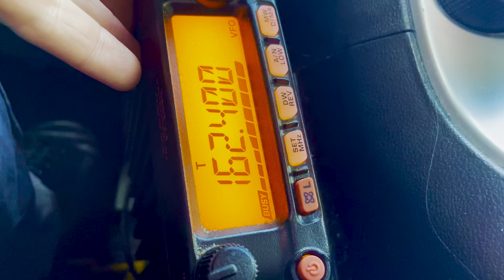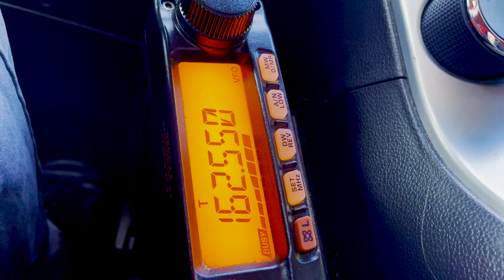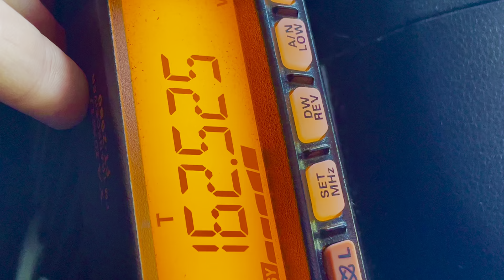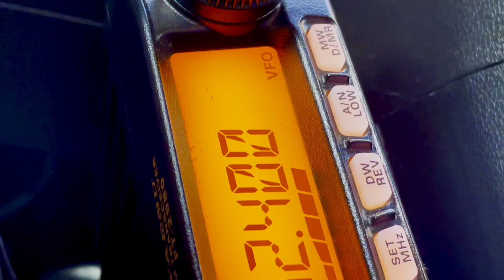Yaesu FT-2980 VHF Mobile Transceiver 1/4 Wave Antenna VHF Band Opening NOAA WX Freqs 16 July 2024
VHF Band Opening NOAA Weather Radio Ducting Propagation FT-2980 FT2980R 2 meter FM mobile transceiver VHF FM band 162.400 MHz 162.550 MHz VHFDX VHF propagation ducting radio wave propagation long range radio TYT TH-9000D Retevis RT-9000D AnyTone radio AT-588 AT-5888UV Luiton LT-590 LT-458 LT-298 LT-318 CB radio 27MHz band RM Italy Texas Star AnyTone Smart frequency expansion BAOFENG UV5R

2 Meter Mobile Antenna 1/2 wave half wave dipole FAQ Yaesu FT-2980 FT-2800 VHF transceiver TH-9000D TH9000 RT1 VHF 2M 70cm UHF ducting GMRS 462mhz Antenna Specialists Smiley Antenna Tactical antennas AR-152 Baofeng GT-3WP external mobile antenna Grab and Go mag mount antenna Tram Hustler antenna Childs Antenna Co Childs Antenna Company 5/8 wave Viking VHF low band 3DB-5/8 NMO type 3/8-24” thread mount UHF mount PL-259 SO-239 type

Partisan ops basic radio comms communications equipment

Signals intelligence 25 MHz - 512 MHz Pro-135 Portable / Mobile VHF UHF SIGINT Voice Intercept Receiver (Scanner) Operation Demo voice comms secure low probability of intercept VHF UHF LOS VULOS PRC-153 Motorola UHF Luiton LT-458 VHF low band lowband VHF 25-54 MHz 11m band 26-28 MHz 26-30MHz antenna Browning BR-140 C27 antenna NMO mount 27-31 MHz 26.5-31 MHz 26-32 MHz 26MHz band 30MHz band 30.005 MHz 30105 MHz AnyTone Smart PNI HP8000 HP8000L HP8024 HP9500 AT6666 AT6666Pro CRE8900 Alinco DX-10 export radio 25.615 MHz 30.105 MHz 28.000 MHz 29.700 MHz 10 meter mode Ranger RCI-3900 Superstar 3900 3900 mk1 Super Star 360FM EURO-CB 3900 Cobra 148 GTL DX clone

Ranger RCI RCI-69FFC6 RCI-69FFB6 AnyTone Ares AnyTone Ares II Radioditty QT40 CB radio AM FM SSB CTCSS PRESIDENT WASHINGTON CB Ranger Longhorn Superior N6 AM FM SSB CW Uniden PC 78LTX FM PC78LTXFM UNIDEN BC880 BC880FM COBRA 29LTD AM FM COBRA 25 LTD AM/FM DUAL MODE CB RADIO PNI ESCORT HP6500 HP9001 HP9001Pro Thunderpole CB radio T-X handheld Team Ranger Mirage MX-36 MX36HP MX36HP3 Galaxy 959 959G 959B Galaxy DX66V3 DX94HP GALAXY 99V2 SR955HPC V2 Connex 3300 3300HP CX33HP CX-33HP MAX GENERAL HP40W RFX-75 RFX75 RFX95 amplifier RM Italy KL200 KL203 KL503 CRT SS9900 CRT SS3900 SS-6900V AT-5555 CRT SS7900 Alinco DR-135CB DR-135DX SS3900 UK EXPORT EU CB band legal A band B band C band D band E band F band  UK FM 27/81 band mid band FM CEPT full TX 27.601 MHz 27.991 MHz UK FM OFFSET 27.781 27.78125 MHz Cobra 75 All Road AM FM CB radio Jeep GMRS radio antenna

 voice intercept receiver low level voice intercept LLVI Hustler UGM antenna VHF/UHF LOS VULOS PRO-135 frequency coverage 25 MHz 108-137 MHz 144.725 frequency Pro-135 scanner Pro-79 scanner Pro-404 RadioShack Realistic scanner Pro-2006 grab and go Hustler UGM magnetic mount antenna UV-5R Baofeng UV82HP 140,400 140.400 MHz 435.775 MHz 435.725 MHz 433.200 MHz 433,925 MHz 433.92mhz 315 MHz band allocation 225-400 MHz 380-512 MHz 380-400 MHz 380-430 MHz 430mhz 147.555 MHz 462.6125 MHz FRS 27MHz frequency band CB radio walkie talkie range longest range radio MURS GMRS FRS PMR PMR446 ePMR DMR 7K60FXE

Militia radio comms options tactical communications solutions discussion hardline comms field telephone PRC-77 PRC-25 SINCGARS 30-88 MHz antenna 30MHz band VHF UHF bands allocations ham radio frequencies without a license CB channels on ham radio on Baofeng Retevis Quansheng Voice Inversion Scrambling voice scrambler secure comms one time pad 27.255 MHz one way data broadcast completely secure communications solution UV-5R programming default channels frequencies Motorola 27.135 MHz 27.185 MHz CB radio band channels aircraft band UV9R GMRS radio GT-3WP BAOFENG

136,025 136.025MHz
470.625 MHz 450.000 MHz 470.000 MHz
450-470 MHz
400-480 MHz 477mhz

155.650 MHz 155.700 MHz
454.325 MHz frequency
452.125 frequency 156.125 MHz 157.125 MHz

Baofeng UV-17R AR-152 AR152 Tactical Antenna
144.725 frequency 144.725mhz 440.6250 MHz

438.500 frequency 469.95 MHz 434.775 MHz 435.050 MHz freq frequency channel 140,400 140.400 MHz 467.75 MHz 2 watt 2w TA-312 TA-312/PT FIELD TELEPHONE 4-wire 2-wire

435.325 MHz
140.400 MHz
435.050 MHz
434.775 MHz
433 MHz 330mhz 315 MHz 462mhz repeater RPTR
453.225 MHz
452.125 MHz frequency
224.125 MHz
145.150 MHz
145.000 MHz
438.525 MHz
136.525 MHz
172.750 MHz
450.225 MHz
454.325 MHz
402.225 MHz
438.500 MHz frequency Baofeng UV-9R
Hamgeek all band walkie talkie
70 MHz
Baofeng BF-9700
Icom IC-V86 IC-V86 10KM 7KM WALKIE TALKIE 136-174 MHz USA Transceiver